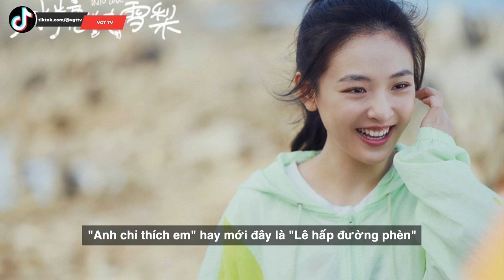Ngô Thiến - “Tiểu công chúa Hoa sách” sự nghiệp sa sút vì chuyện tình yêu với Trương Vũ Kiếm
Giống với những vai diễn mà khán giả thấy trong "Bên nhau trọn đời", "Bạn trai vi diệu của tôi", "Anh chỉ thích em" hay mới đây là "Lê hấp đường phèn", Ngô Thiến luôn mang đến một hình ảnh trẻ trung nhí nhảnh và không kém phần ngọt ngào, dễ thương, chính vì thế mà cô rất được lòng công chúng. Trong suốt gần 10 năm hoạt động, nữ diễn viên sinh năm 1992 chưa bao giờ vướng phải bất cứ scandal nào, tuy nhiên vì vướng tin đồn tình ái với Trương Vũ Kiếm mà cô bắt đầu có những thị phi không đáng có.